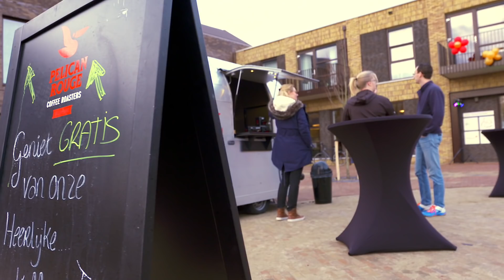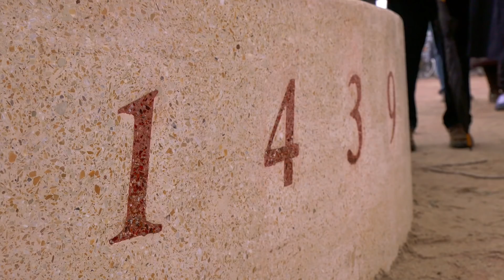Aftermovie - Opening Dorpshart Mijnsheerenland 2017